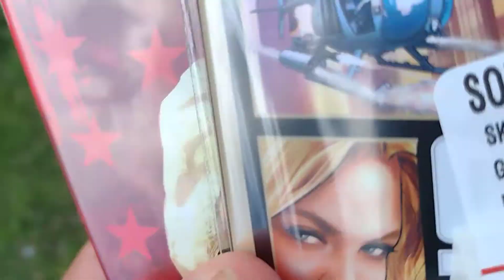JOSE CORRAL 2020HL SEASON 03 COLLEGE OF AWESOMENESS EPISODE 33 PART 04 LEAVING THE STORE 2022.